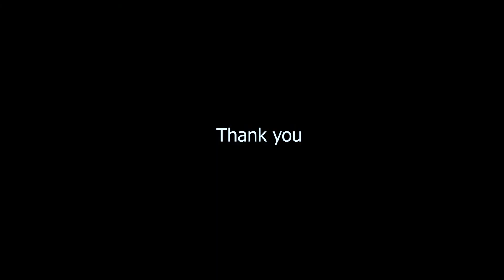RANAJIT X MONIDEEPA II FULL CINEMAATIC WEDDING FILM II 1920X1080P II